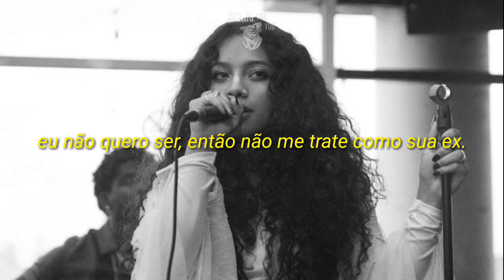ex - kiana ledé (tradução)